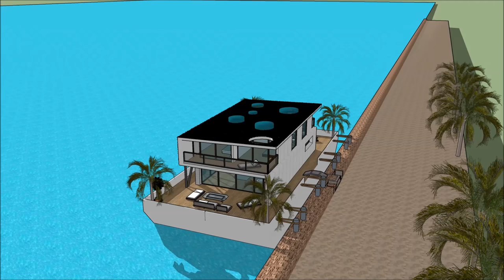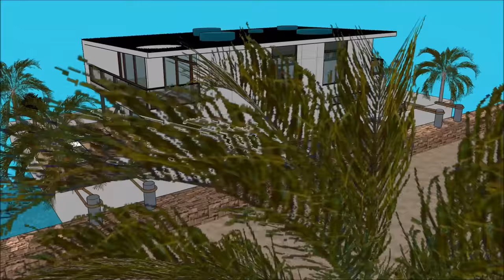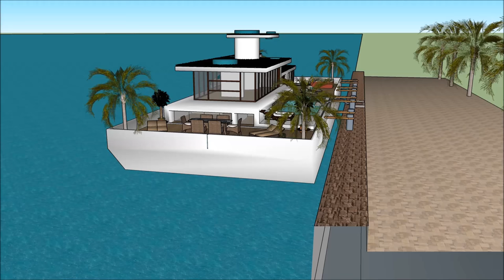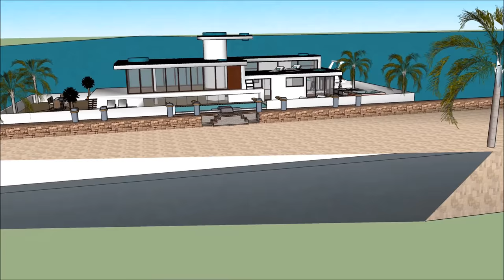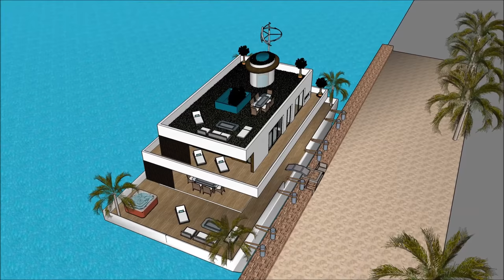Luxurious Houseboat Lakóhajó floating house Úszó ház villa Jacht Hungary in LUXUS HOLLANDIA AMSZTERD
The Luxurious Houseboat Lakóhajó floating house Úszó ház villa Jacht Hungary in LUXUS HOLLANDIA AMSZTERD is made to sustain quality of life:

The Luxurious Houseboat Lakóhajó floating house Úszó ház villa Jacht Hungary in LUXUS HOLLANDIA AMSZTERD includes an Extravagant Barge Design ready for the extravagant user to rent the barge Houseboat

The Luxurious Houseboat Lakóhajó floating house Úszó ház villa Jacht Hungary in LUXUS HOLLANDIA AMSZTERD with high end living on the American w has three level plans with basement underneath it, which consist all the facilities needed for the renter. The Houseboat Barge has a unique modern contemporary design with unique architectural features. It has its own lounge area with gorgeous view of the bay.